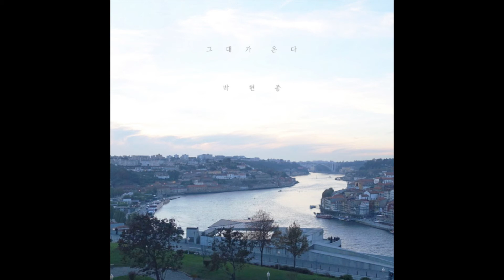01_그대가 온다_박현종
박현종 [그대가 온다]

여름이 지나 어느덧
그리움의 계절이 왔다

애써 그리워 하는 것도 아닌데
계절이 바뀌듯 그대가 나에게 온다

'박현종'의 월간 아홉번째 앨범 〈그대가 온다〉

::Credit
Produced by 박현종
Composed & lyrics by 박현종
Arranged by 박현종
A.Guitar 노유석
E.Guitar 노유석
Bass 김상민
Drum 이병건
Recording Engineer 박현종
Mix & Mastering Engineer 김장효
Photograph 박현종, 오리보람